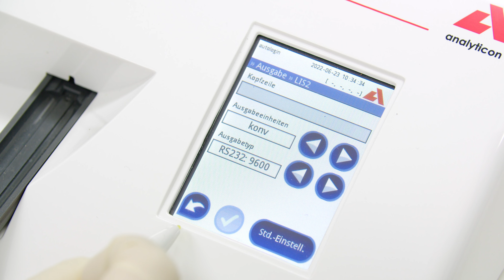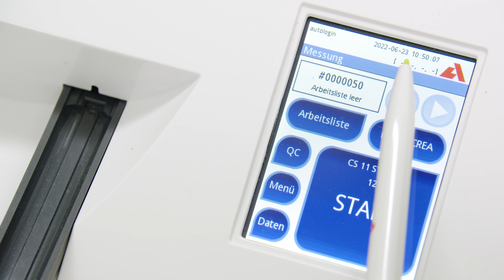Urilyzer® Cell Tutorial 4 - Anbindung des Urilyzer® 100 Pro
Für eine vollumfängliche Urinanalyse  kann der Urilyzer® Cell an den Urilyzer® 100 Pro oder Urilyzer 500 Pro angebunden werden. In diesem Tutorialvideo zeigen wir den empfohlenen Ablauf. Beide Geräte werden über ein serielles Kabel über die entsprechenden Schnittstellen verbunden.